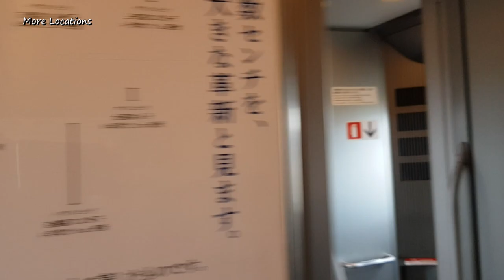Mt Fuji View From Bullet Train - Japan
Mt Fuji View From Bullet Train ( Mt Fuji view from shinkansen ) - Tokyo To Osaka - Japan

If traveling by Shinkansen (bullet train) from Tokyo to Kyoto or Osaka, be sure to sit on the right-hand side of the train for a clear view of Mt Fuji. Mount Fuji comes into sight a little under an hour after leaving Tokyo and stays in view for around 10 minutes.